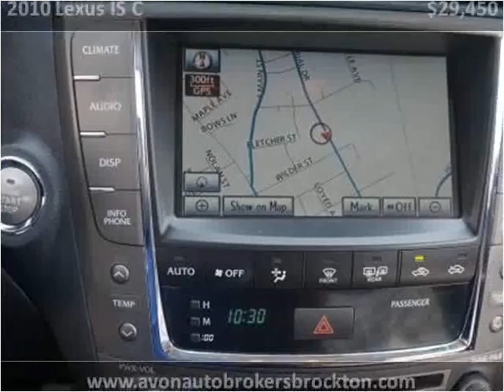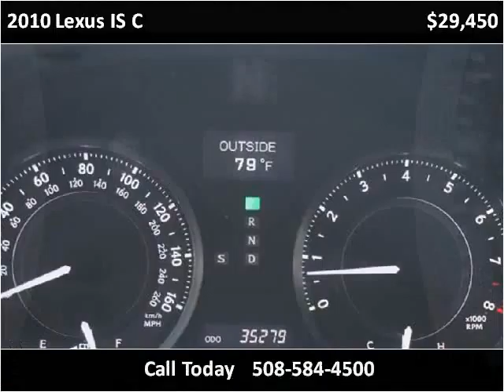2010 Lexus IS C Used Cars Brockton MA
This 2010 Lexus IS C is available from Avon Auto Brokers Brockton.